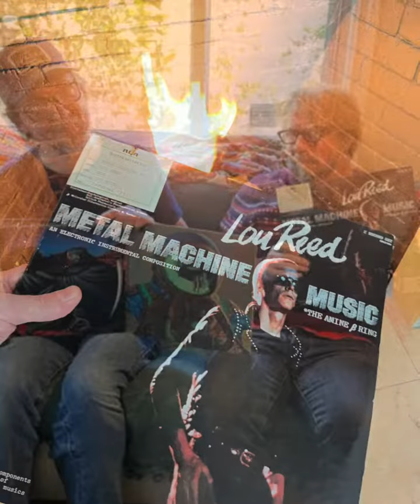The REVOLUTION PER MOVIE PATREON is here!!!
Our Patreon is live!!! Weekly bonus episodes, hand-numbered membership card (which assigns you your own music film spirit animal), & exclusive shows like ‘A Very Opinionated Look At URGH! A MUSIC WAR-a story in 34 bands,’ ‘Metal Machine Mind Meld’ & ‘Coffee w/ @krummenacher ‘!!!  It’s going to be a ton of fun and I’m keeping it frickin’ independent.  Thank you in advance for the support!